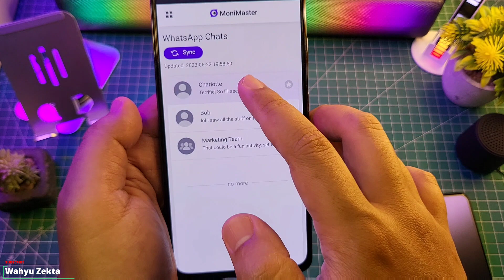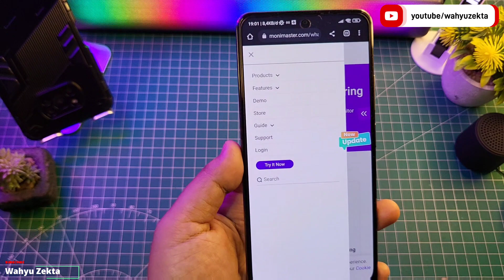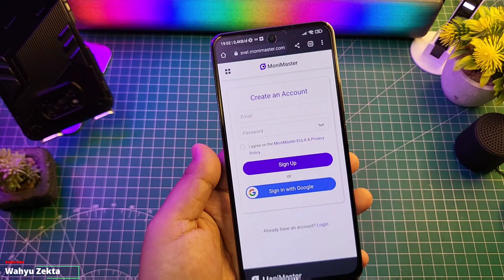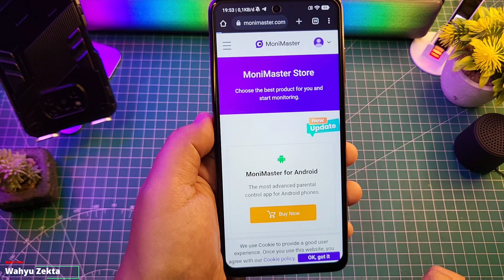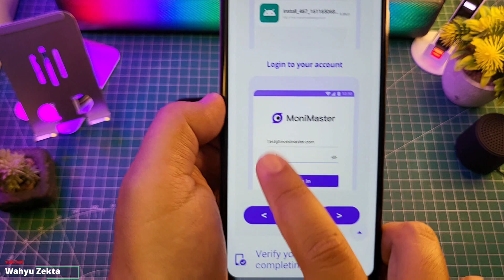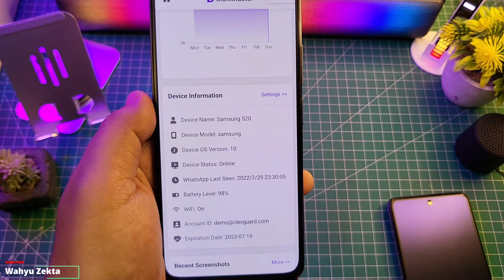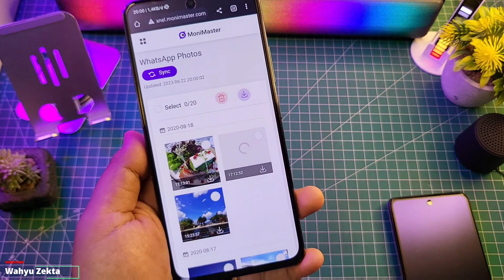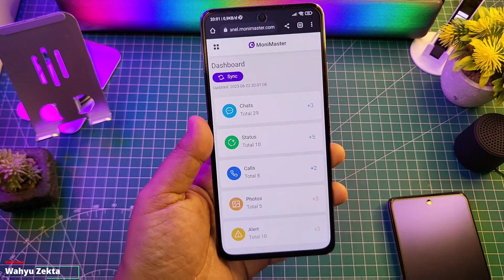KONTROL ANAK ANDA SAAT MENGGUNAKAN WHATSAPP DENGAN MONIMASTER WHATSAPP BEST PARENTAL CONTROL 2023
Khawatir dengan anak anda dalam Pengguanan Applikasi Whatsapp Pantau dengan Aplikasi Monimaster Whatsapp selengkapnya langsung ke videonya..

❗Discaimer ❗
This Channel DOES NOT Promote or encourage Any illegal activities, all Contens provided by this Channel is Meant for EDUCATIONAL PURPORSE Only.

❗Discaimer ❗
Saluran ini TIDAK Mempromosikan atau mendorong kegiatan ilegal apa pun, semua Konten yang disediakan oleh Saluran ini Dimaksudkan untuk TUJUAN PENDIDIKAN Saja.

Produk yang pernah saya pake :
OFFICIAL GRUP WAHYU ZEKTA OFFICIAL
Monimaster whatsapp,review monimaster whatsapp,kontrol whatsapp dengan monimaster whatsapp,best parental kontrol whatsapp